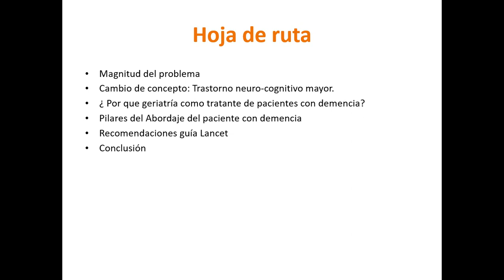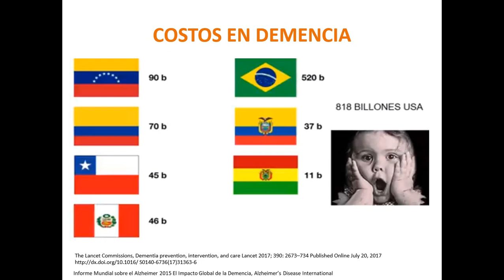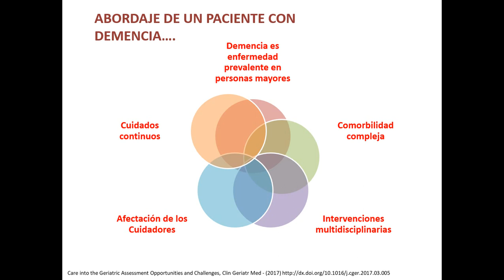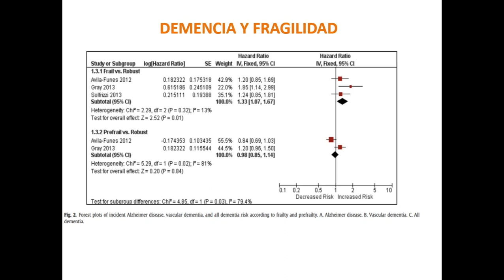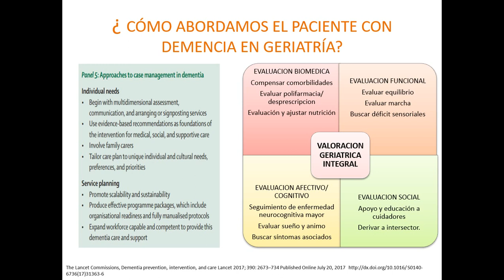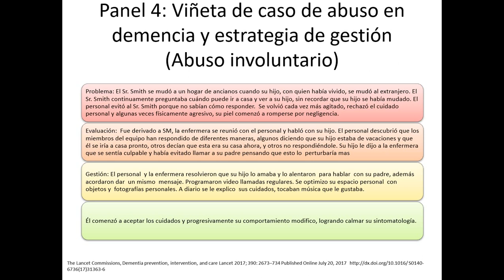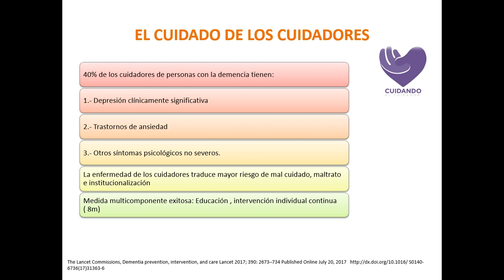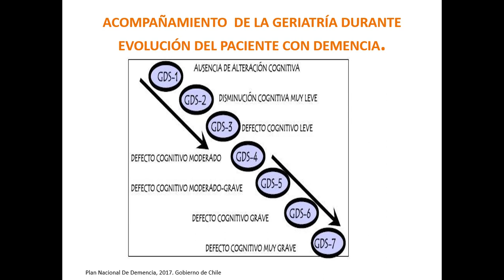Enfoque Geriátrico Del paciente con Demencia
Dra. María Belén Alarcón
Residente Geriatría Usach